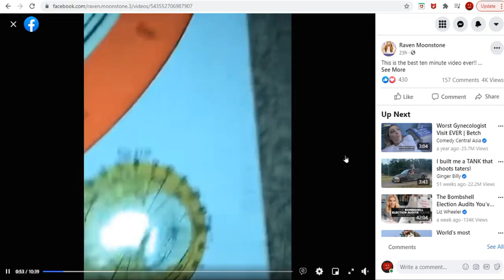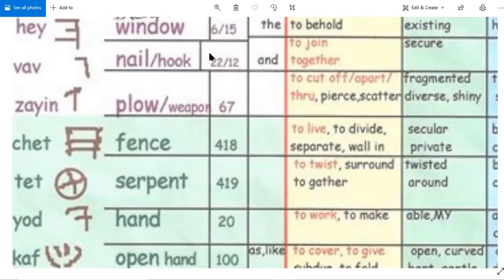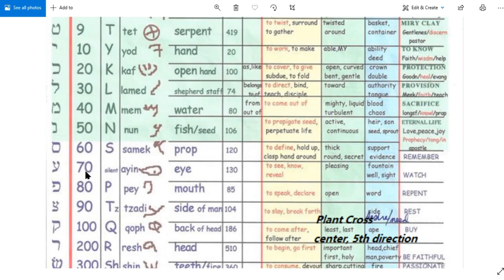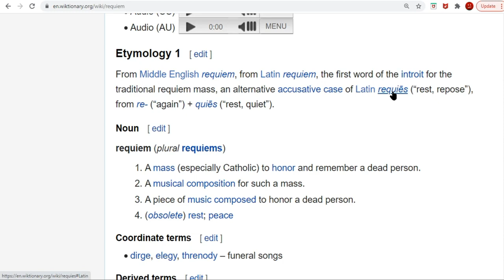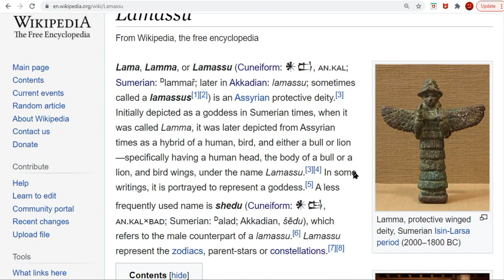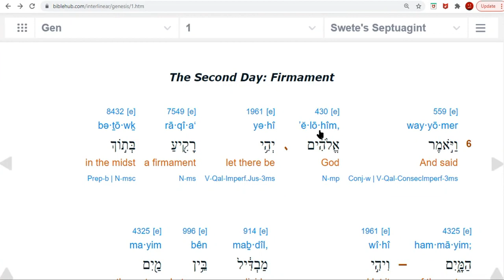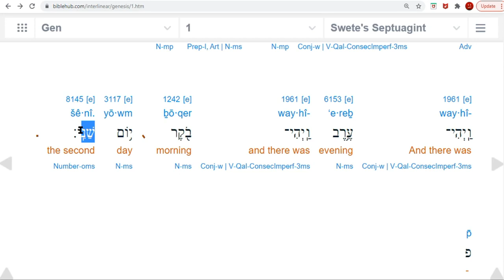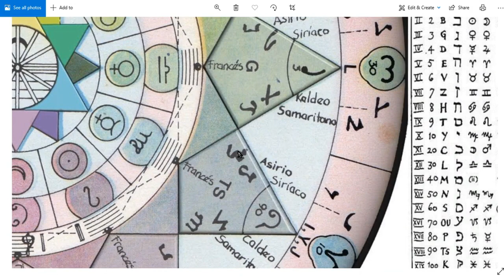How Stars Were Created Day 2 of Creation 2nd Knowledge of HeBrew Bible Astrology you should know.